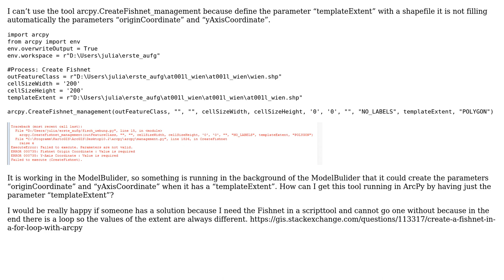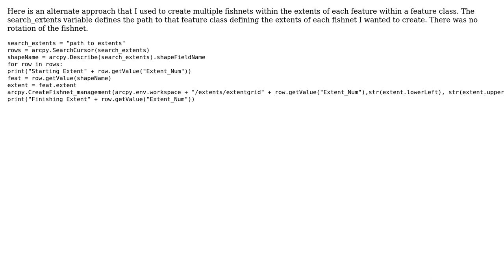GIS: Creating fishnet from template feature class using ArcPy? (3 Solutions!!)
GIS: Creating fishnet from template feature class using ArcPy?

With thanks & praise to God, and with thanks to the many people who have made this project possible! | Content (except music & images) licensed under CC BY-SA | Music | Images & others | With thanks to user radouxju user Pang user Nora user Holly Copeland user GForce and the Stack Exchange Network Trademarks are property of their respective owners. You are responsible for your own actions.